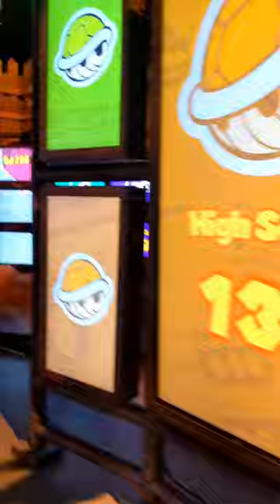MarioKart en supernintendoworld